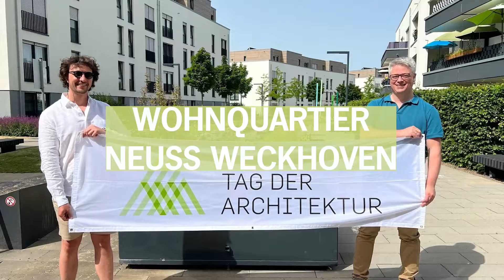Tag der Architektur 2022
Rund 10 000 Architekturfans und potenzielle Bauherr*innen nutzen den „Tag der Architektur“ in NRW am 18. und 19. Juni 2022, um sich über neue und erneuerte Architektur, Innenarchitektur, Landschaftsarchitektur oder Stadtplanung zu informieren.

Mit dem jährlichen Tag der Architektur vermitteln Architektinnen und Architekten, Innenarchitekten, Landschaftsarchitekten sowie Stadtplaner*innen in ganz NRW einen Eindruck von der Architektur-Vielfalt, die NRW in all seinen Regionen zu bieten hat. Zum Tag der Architektur öffnen neue oder erneuerte Häuser und Gebäude, Gewerbeobjekte und Büros, Praxen oder Restaurants, Gärten, Plätze und Parks ihre Tore für Besuch. Planerinnen und Planer erläutern zusammen mit Bauherren Entwurfsgedanken und Besonderheiten in der Umsetzung.

Im Video zeigen wir euch spannende Impressionen zum diesjährigen Tag der Architektur in NRW. Die diesjährige Online-Objektliste könnt ihr auch weiterhin hier einsehen